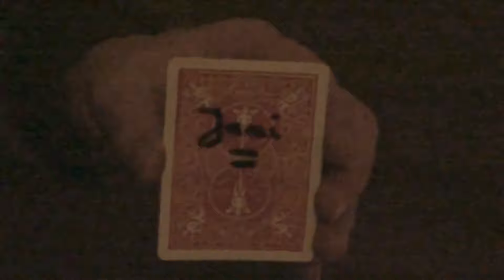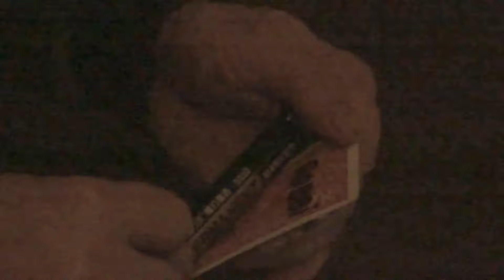Kartenverwandlung great magic trick card trick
Hier ein neuer Kartentrick mit einem schönen Effekt...Viel Spaß dabei...